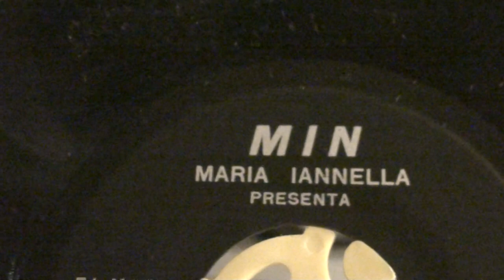MARIA IANNELLA "SANTA MARIA GORETTI "PARTE SECONDA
MARIA IANNELLA  NELLA "STORIA DELLA SANTA MARIA GORETTI"PARTE SECONDA, DAL DRAMMA "IL GIGLIO INSANGUINATO"